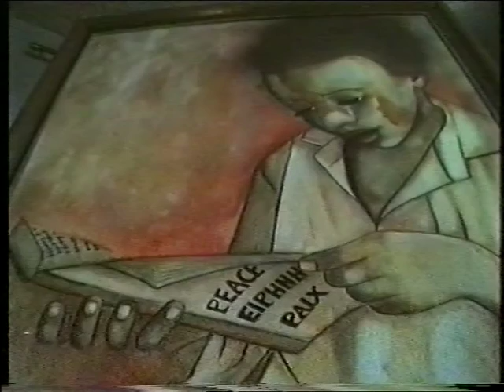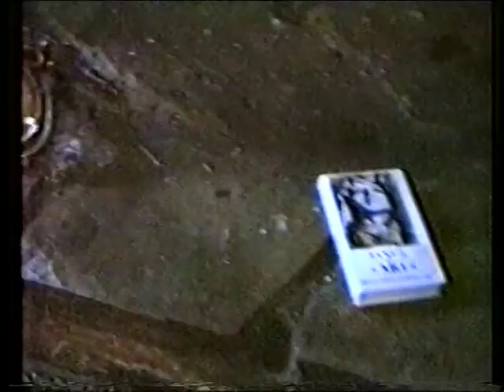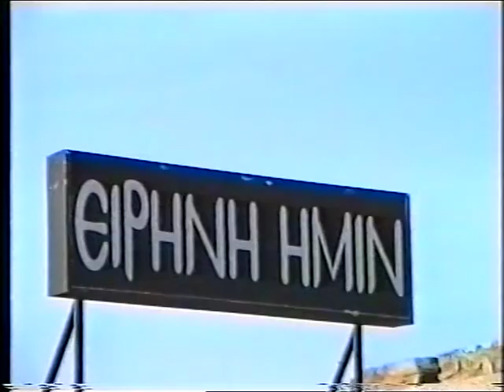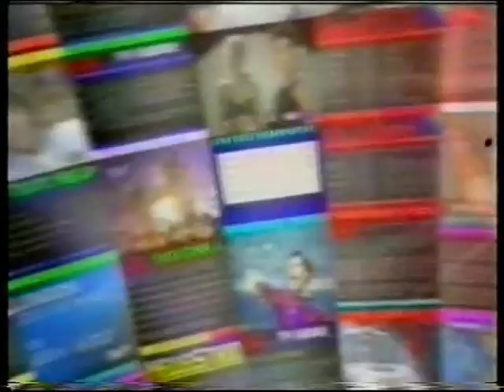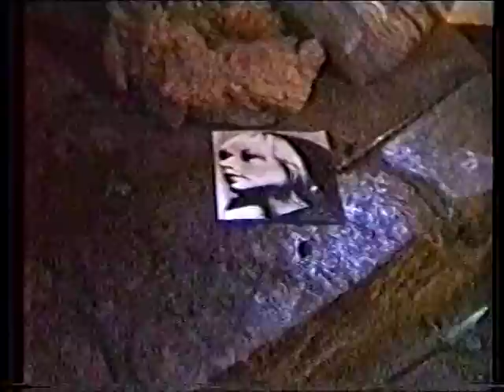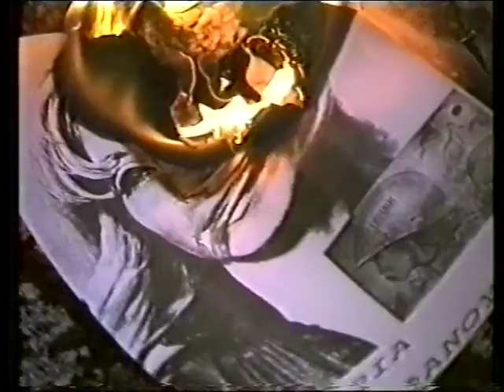Μαρια Ορφανουδακη MO - Δεν μετράει η Ανθρώπινη ΖΩΗ - 1999 Προβληματισμοι της Μ.Ο - ΚΡΗΤΗ 1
Μaria Orfanoudaki MO -Δεν μετράει η Ανθρώπινη ΖΩΗ - Προβληματισμοι  - ΚΡΗΤΗ 1 Με Νικο ΑΓΓΕΛΑΚΗ  - 1999
 tv  Κυδων για Κάψιμο  ΕΡΓΩΝ

PEACE
Αποσπάσματα  από  Εκπομπές  μου σε  Video  - ΙΑΧΕΣ της Μ.Ο
 Είναι ένα πολύ μικρό κομμάτι μιας πραγματικά τεράστιας  ατομικής προσπάθειας που ξεκίνησε πριν 22 χρόνια περίπου, εδώ στο εργαστήρι της "ΕΙΡΗΝΗΣ" απέναντι στις Βάσεις στο Ακρωτήρι στα Χανιά. Παρακαλώ πολύ όπως με κρίνεται με επιείκεια αφού δεν διέθετα τα τεχνικά μέσα  που απαιτούνται. Το μοναδικό μέσον και όπλο μου υπήρξε η απόλυτη πίστη μου στον ΑΝΘΡΩΠΟ.
Μια κατάθεση Ψυχής!
 Υλικό-Μοντάζ- Σκηνοθεσία-Φω τογραφία- Ήχος - Μαρία Ορφανουδακη Μ.Ο --

Excerpts from my show in Video - IACHES the M.O
  It is a very small piece of a truly enormous personal effort that began about 22 years ago, here in the workshop of "PEACE" towards Bases in Akrotiri Chania. Please like me it is very leniently because I did not have the technical means necessary. The only rig and my gun was my absolute faith in people.
A deposit Soul!

  Material-Editing-Directed Photography-Audio - Maria ORFANOUDAKI